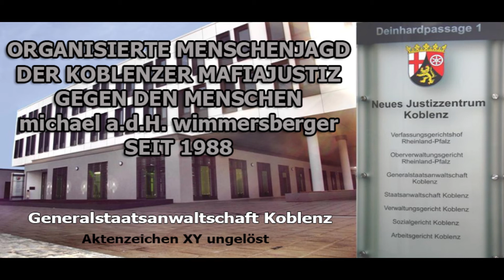Menschenjagd der "Koblenzer Mafiajustiz" seit 1988 | Stasi v3.0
Menschenjagd der "Koblenzer Mafiajustiz" gegen den Menschen michael a.d.H. wimmersberger seit 1988
Generalstaatsanwaltschaft Koblenz - Akternzeichen XY ungelöst